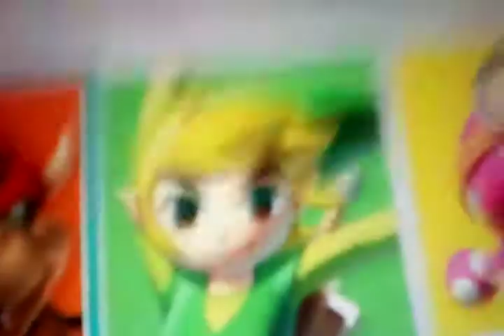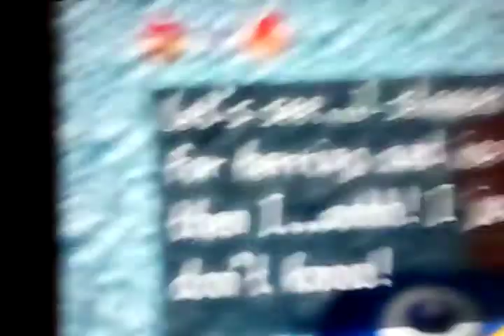3D all stars funny moments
like if you want me to do other games and there funny moments